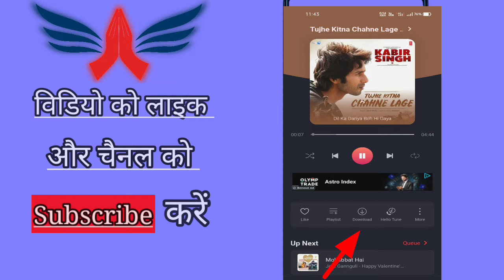how to transfer songs from wynk to phone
how to transfer songs from wynk to phone ।। How to convert Wynk music files to MP3 in Android

• How do I download music from WYNK to my phone?
• How do I download music to my phone storage?
• How do you transfer music to a SD card?
• How do I save a song to a file?
• How do you download music to your Android phone?

1. how to download songs from wynk music to phone
2. how to download songs from wynk music
3. how to download songs from wynk music to sd card
4. how to download wynk music songs in mobile
5. how to download songs in wynk music app
6. how to download song from wynk music
wynk music
7. how to download song from wynk music to phone
8. wynk music se song download kaise kare
9. wynk music se song download kaise kare gallery me
10. wynk music me song download kaise kare